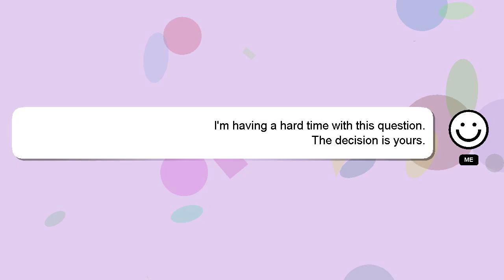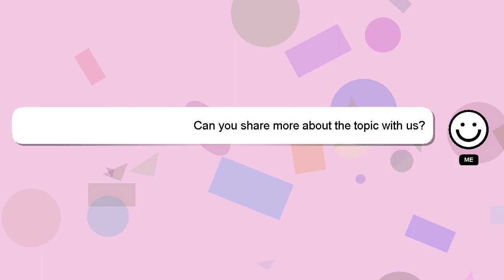How to cure kudal pun?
Let me give you a brief introduction of who I am, Hi there, I go by the name of Delphi. I am willing to help you find the solutions to your questions. - How to cure kudal pun?

Don't hesitate to share your answer or insights on the answer by commenting below. I will 'heart' your answer to show my gratitude for your contribution.

*1 What we are experimenting :*